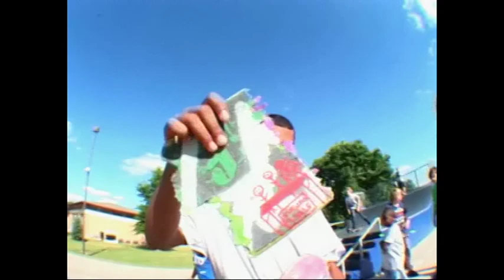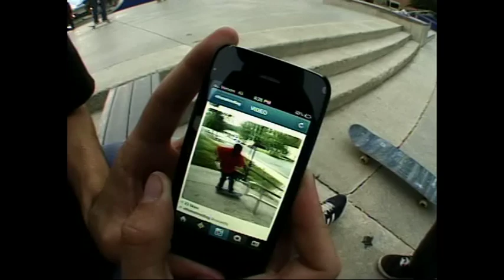The Beloit Video Bonus Footage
Take a look at the making of The Beloit Video!